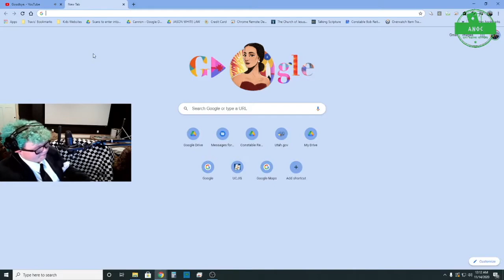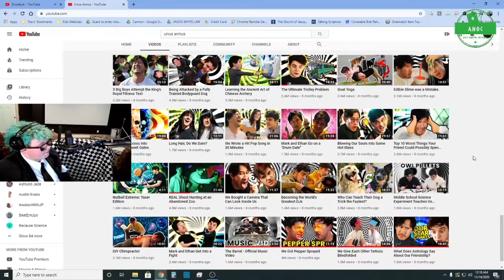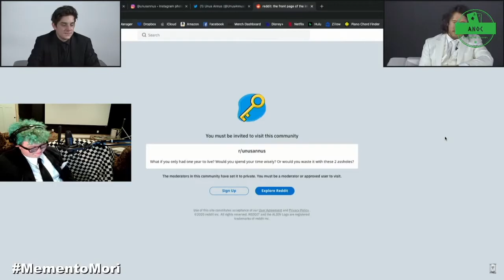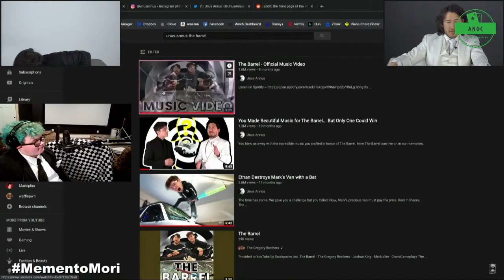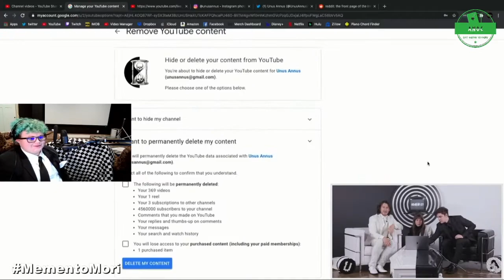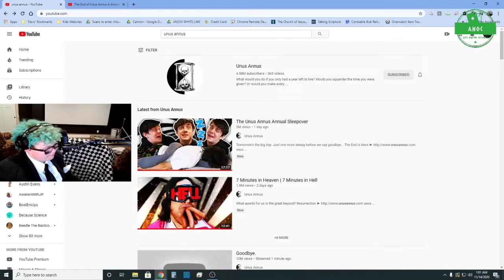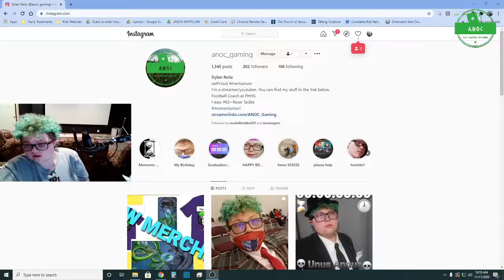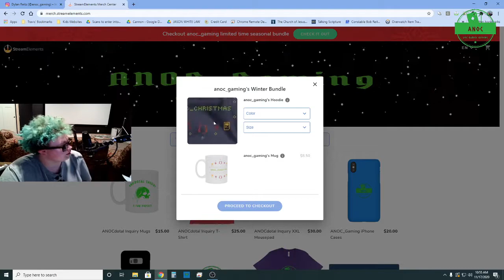Goodbye Unus Annus